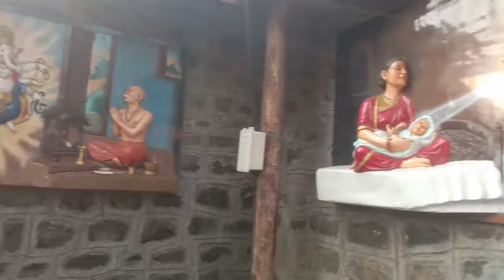बाहेर फिरायला कुठे जायचं वर्षातून एक दिवस मुलांसाठी आनंदात घालवला